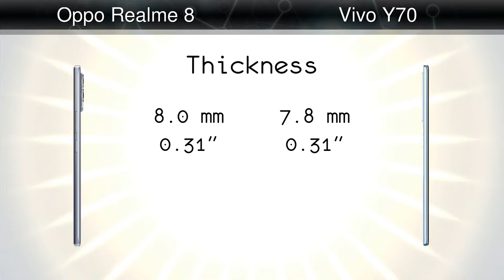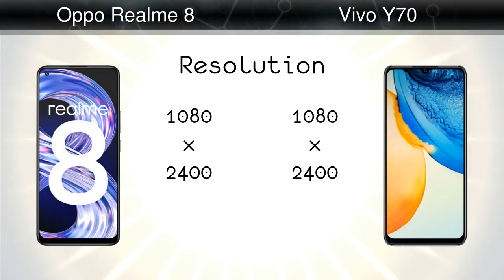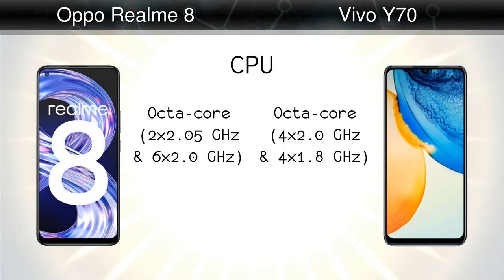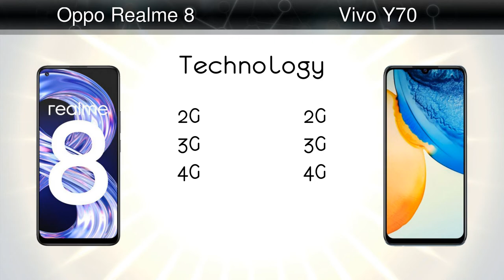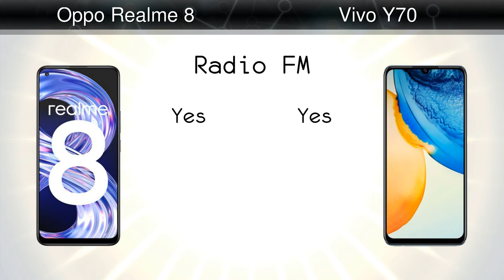What Is The Difference Between Oppo Realme 8 and Vivo Y70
Comparison: Oppo Realme 8 vs Vivo Y70